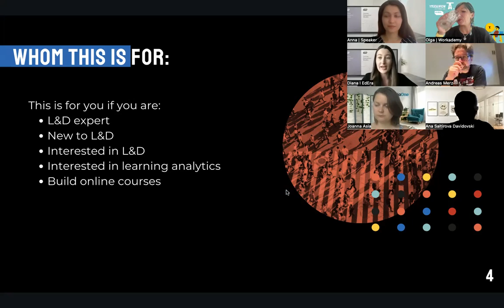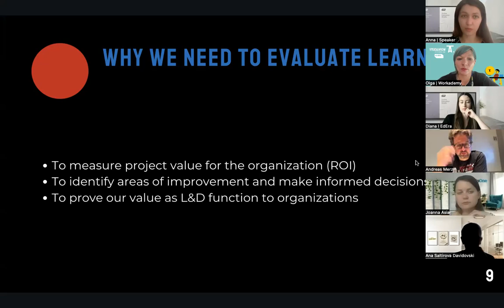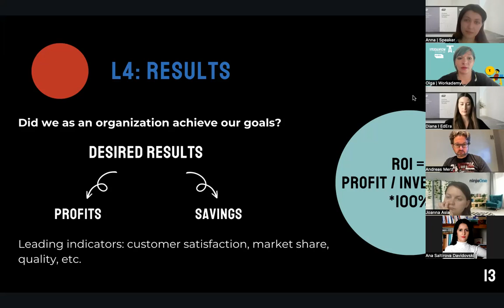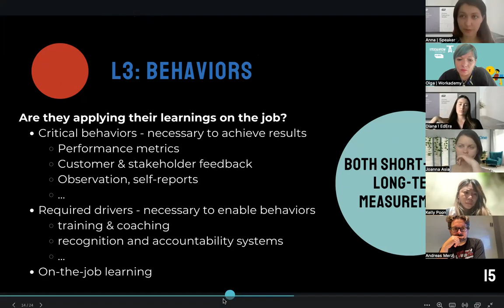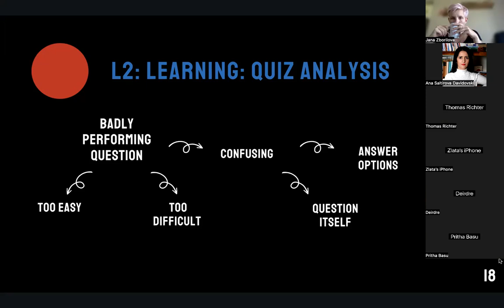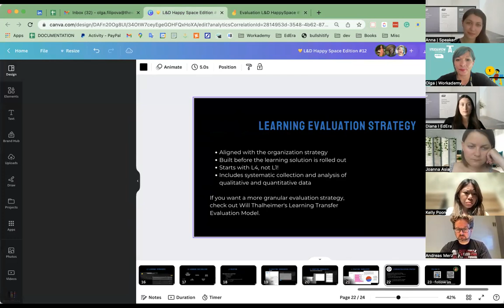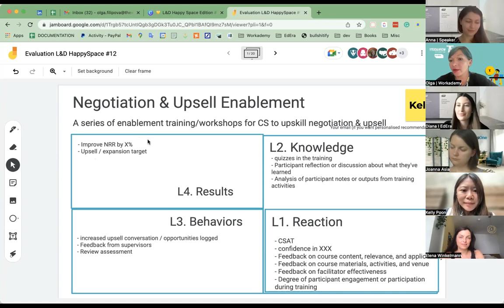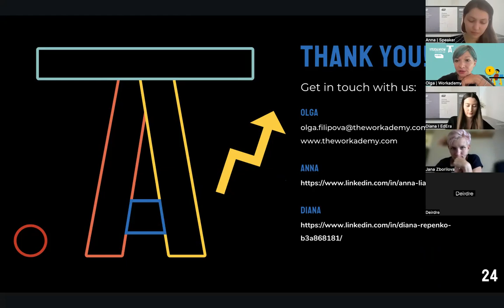💛 L&D Happy Space edition #12: Evaluating Learning with Workademy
💛 L&D Happy Space edition #12:

​Evaluating Learning with Workademy: your course is launched; the work starts now!

​Join us for an exciting workshop, "Evaluating Learning with Workademy," hosted by Olga.

​This virtual gathering will occur on July 19, 2023, from 12:30 to 13:30 CEST. Get ready to dive into learning evaluation and discover how Workademy can enrich your learning experiences.

​During this event, Workademy's CEO, Olga Filipova, and our amazing speaker, Anna Liashenko, will guide you through an engaging discussion on the importance of evaluating learning outcomes. Whether you are an educator, a corporate trainer, or simply interested in learning and development, this event is for you.

​Gain valuable insights into the assessment process and explore how Workademy's features can enhance your learning programs.

​The event will be held on Zoom. So, grab your favorite beverage, put on your party hat, and join us for an hour of knowledge-sharing and celebration. Don't miss out on this opportunity to connect with like-minded individuals.

​This is a joint event with EdEra – a Ukraine-based online education studio.